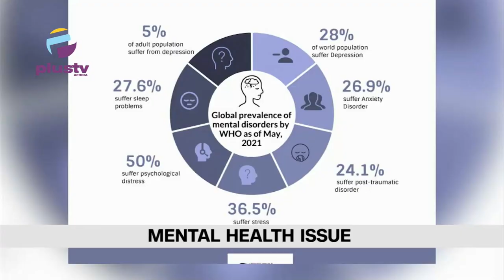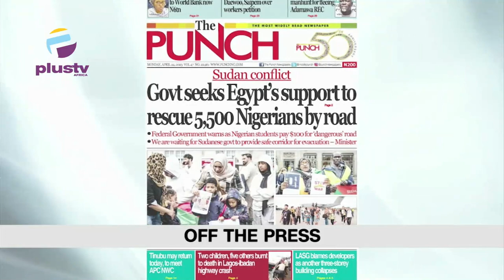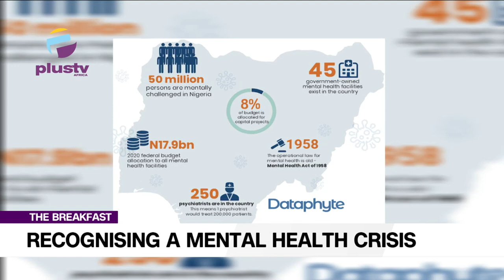15 Months Old Baby Shot Dead In Imo State | NLC Urges Buhari Not To Allow Nigerians In Sudan To Die